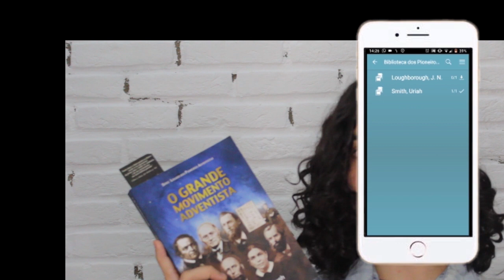Pioneiros Adventistas | #3 Wiliam Foy